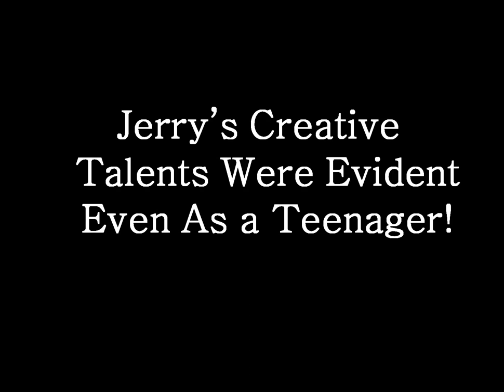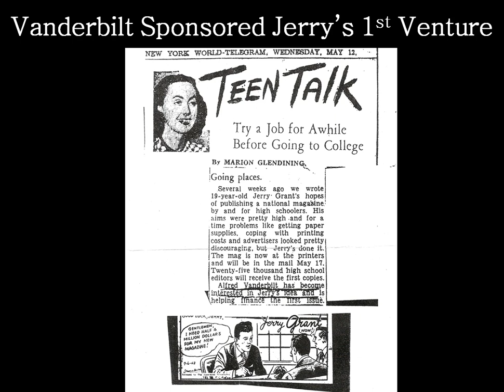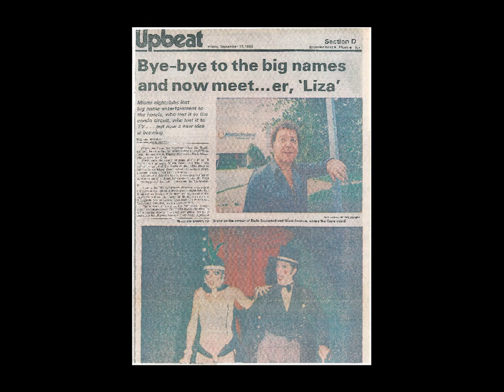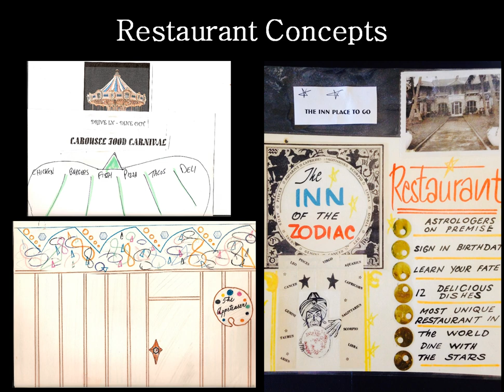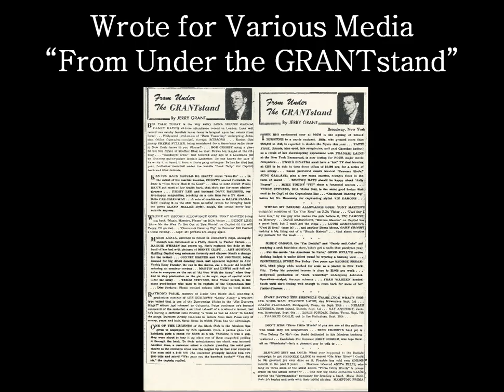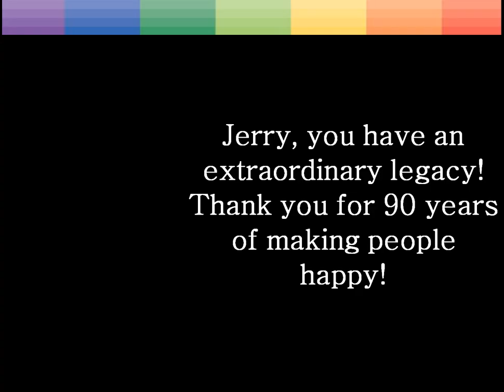Jerry Grant Highlights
A Tribute Video to Jerry Grant's 90th Birthday and Legacy.